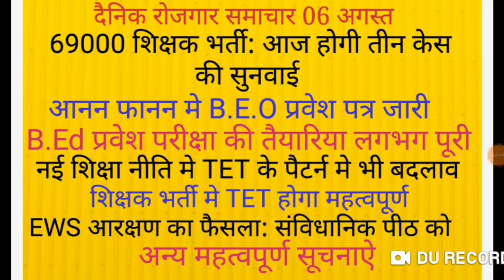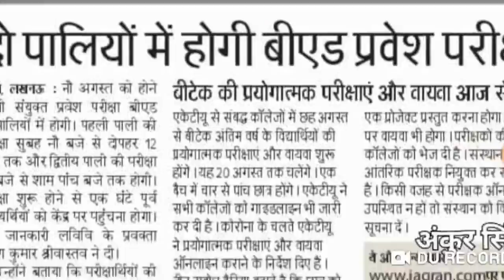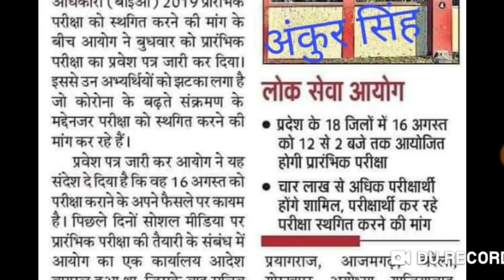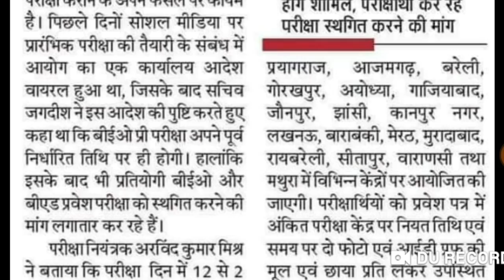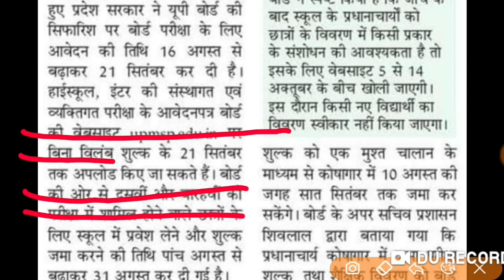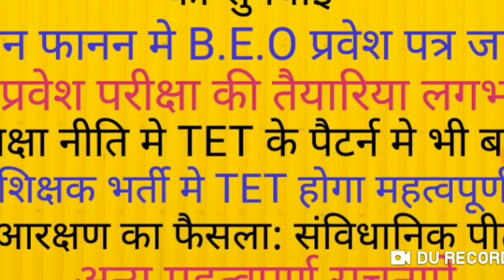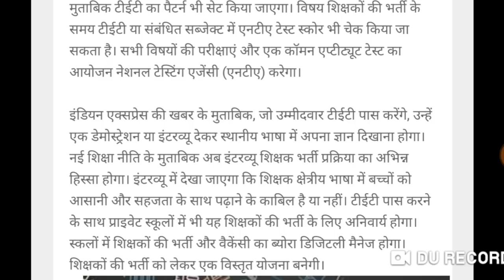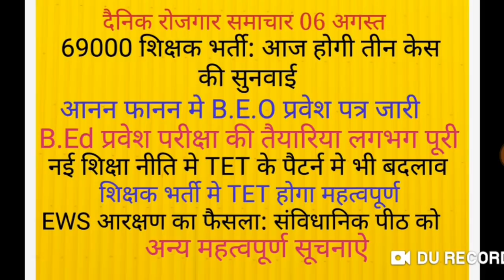69000 teacher recruitment court update: नई शिक्षा नीति मे TET मे बदलाव EWS आरक्षण को चुनौती UPPSC N